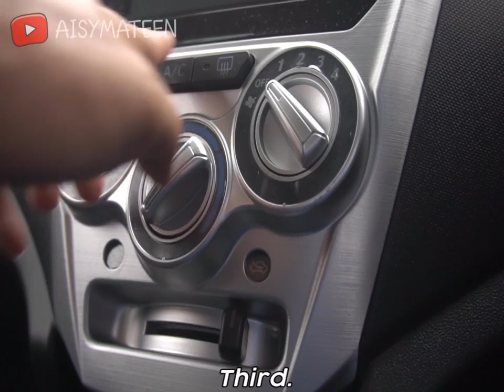EP 7: Hati hati dengan Jerebu, pakai mask N95